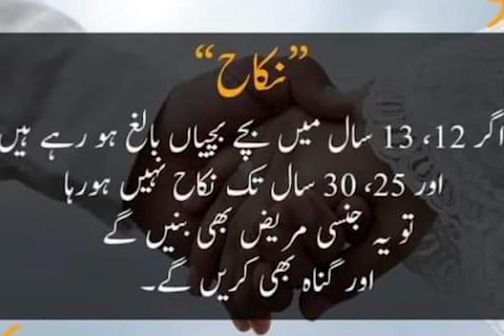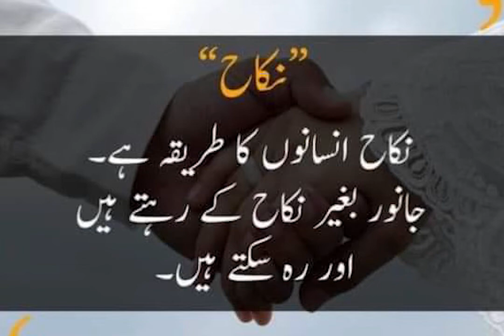Nakah Quotes in urdu// RafiaVoice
Nakah // RafiaVoice